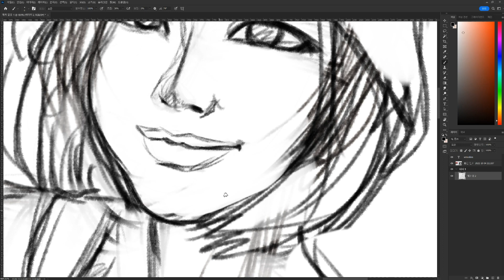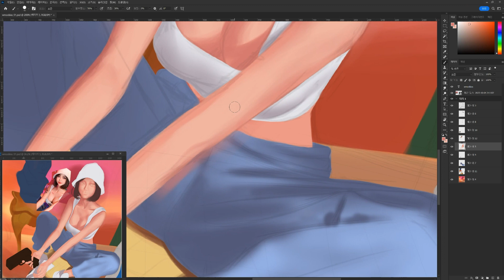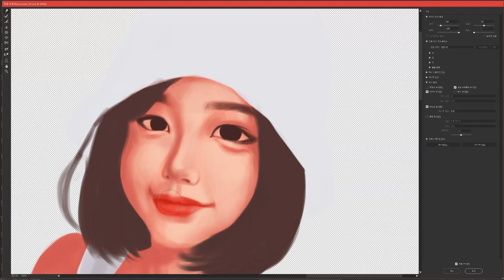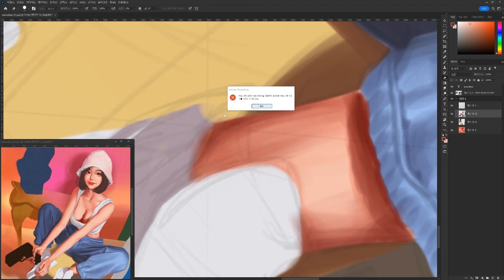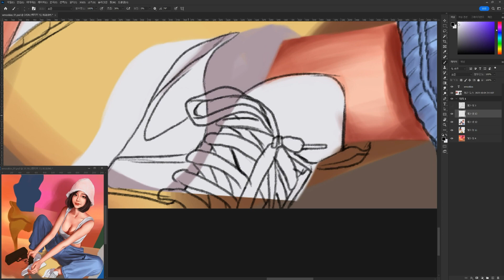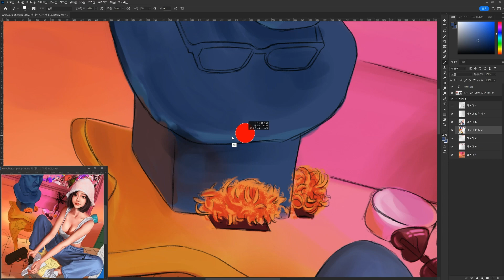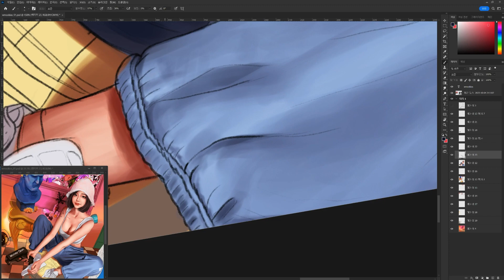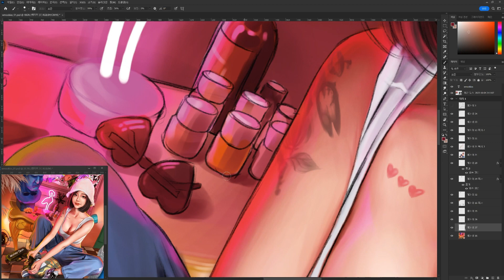[Photoshop Painting] 포토샵페인팅 모델 민아님 인물화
본 영상은 사진 속 인물 모델 '민아 (wmookies)' 님과 유튜브 업로드 협의가 된 작업입니다

Digital drawing - Photoshop
그림 속 모델이 되어주신 민아 님께 다시 한 번 감사드립니다~!
작업 시간이 생각보다 길었지만 그림이 예쁘게 나와서 기분이 좋습니다 ㅎ
그림을 그릴 때 마다 조금씩 새로운 그림체를 도전해보는 중인데 잘 나왔나요?

영상을 봐주신 모든 분들께 진심으로 감사드리고 민아님께 다시 한 번 감사드립니다 !
Painter
◆ gongddari_Pen

Model
◆ 민아 님